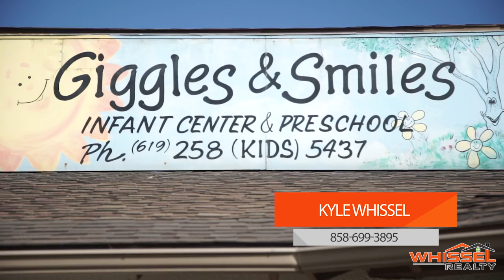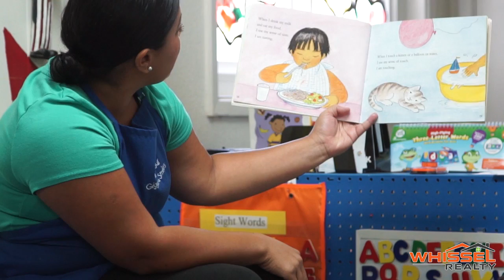SanteeSaturdays Episode 78 - Giggles and Smiles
Kyle Whissel
Whissel Realty - CA DRE# 01525597
3180 University Ave, Suite 600